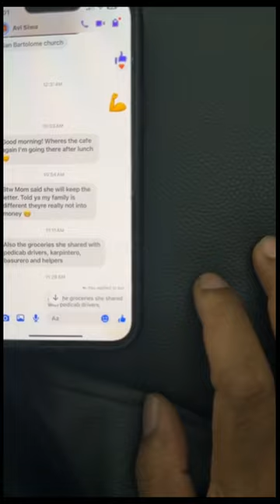GANITO Pala Ang GINAWA Sa Perang Ibinayad Ni Francis Leo Marcos Sa Kanyang Sulat||Ibinigay Lang Din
credited  : Francis Marcos Return
FrancisLeomarcos edited by: MangYan Tv
Marcs#MayamanChallenge#FLMupdates
No Copyright Infrino
gement Intended
IF ANYTHING CO
tokyo kentaku

chinese donationfrancis leo marcos children
blaster trio
jojo de guzman konektv
macmac pablo
Niño Barzaga.RES